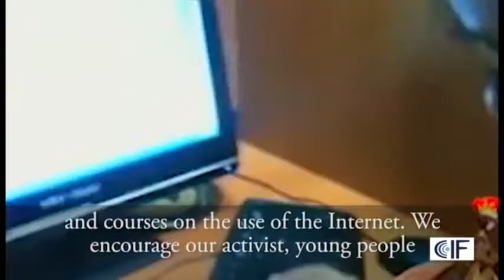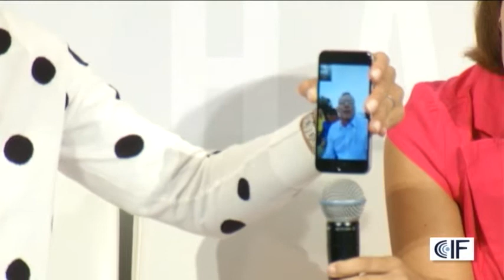CIF Sesión 8: Disidencia y activismo en la era digital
Aunque censurados y controlados, los disidentes a encuentran maneras de entregar sus mensajes.